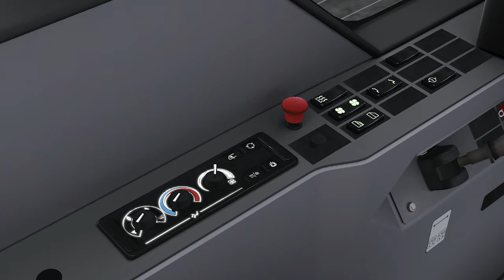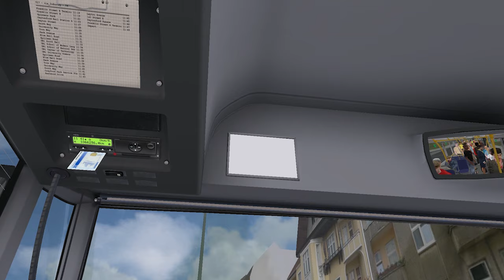OMSI 2 Daytonford County Line U17 UNi Circular Via Hampton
Bus:

My PC:

My Steering Wheel:
Social Media and More Below:

Xbox GT:
CPTALAN1